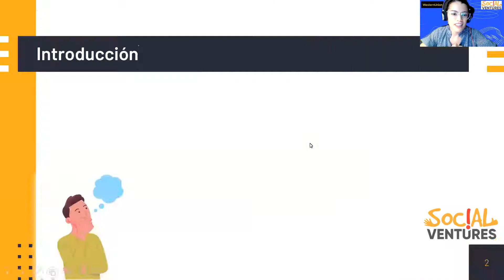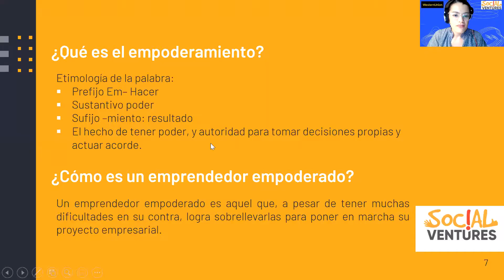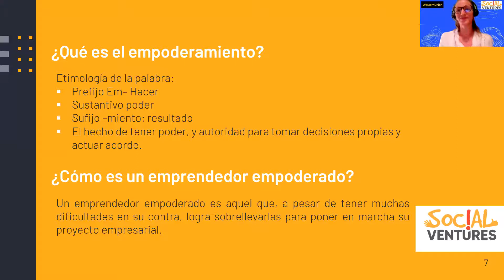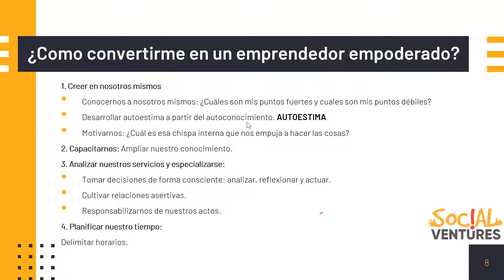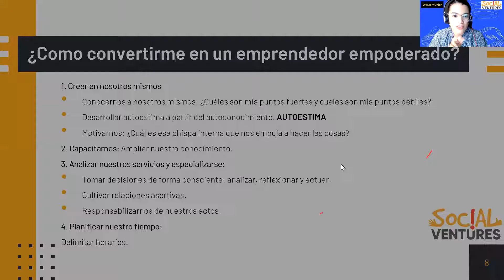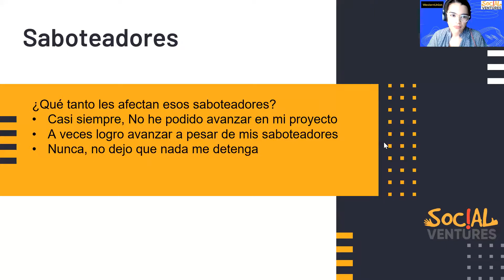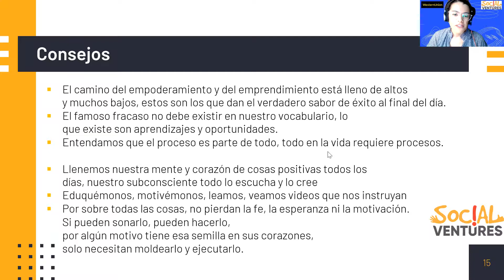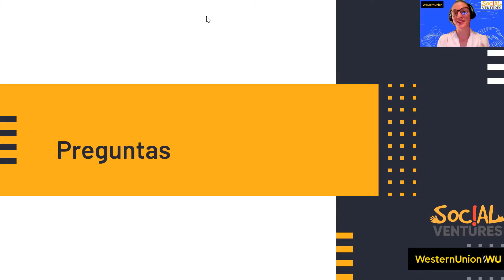Empoderamiento para Emprendedores